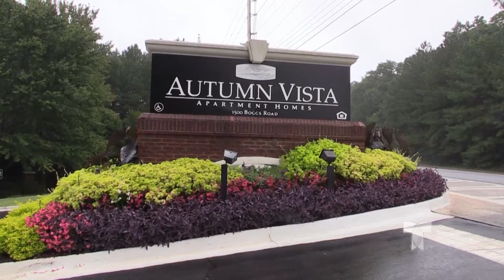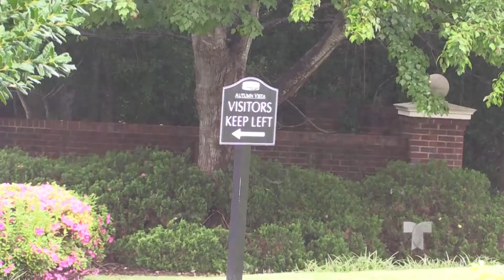Nuevos Detalles Taxista Atacado en Duluth